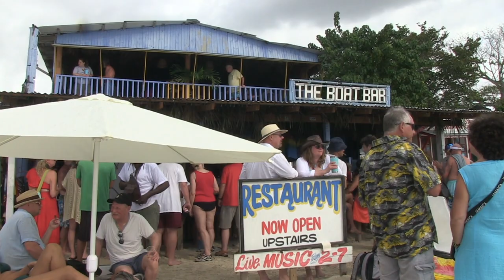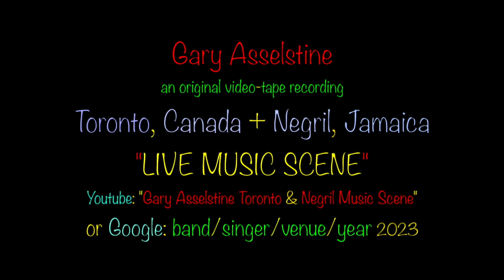PINKY DREAD: '54-46 That's My Number', The Boat Bar, Negril, Jamaica 2023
The Boat Bar is one of the most popular places on this 7 mile long beach and is open everyday from November to May with 'Live Music' starting in December on Mondays, Wednesdays and Fridays. also musicians/singers who are visiting from around the world can join in with the band...its my favourite place to enjoy live Reggae music.
The host is Otis Gayle, an enormously talented and wonderful singer... He's a mainstay in the Negril music scene and The Boat Bar is must see whenever you're in Negril. Otis Gayle use to play with Byron Lee & the Dragonaires in the good old days…his orignal name was Leroy Gayle, but when he sang so many Otis Redding songs, people just naturally called him Otis. The house band includes the very best musicians: Banga, Dachy, Knoxley & Nick Nunes, the infamous Joe Isaac from Studio One fame...also, I'm a big fan of Frank Aird, the trumpet player. He's the finest, most intense and at times, a pain in the butt...trumpet player in Jamaica. He's worth watching and listening to... And, come see Pinky Dread perform...he may be the finest singer in all of Negril.
The first time I heard Pinky Dread sing was in 2014. I really liked his voice and thought it was one of the best in Negril. ten years later I can still say the same thing about his singing: He's really good! It wan't easy trying to find some info about this singer but I persisted and this is what I found...It's quite impressive. You can find Pinky playing a few times every week at The Boat Bar and other places along the beach..

George Henry aka Pinky Dread was born in Falmouth, Jamaica. He is the son of Hortense Ellis, also known as "Jamaica's First Lady of Songs" who was known for his work with Lee Scratch Perry, Bunny Lee and Sly Dunbar & Robbie Shakespeare. He is also the nephew of legendary singer-songwriter Alton Ellis, Jamaica's Godfather of Rocksteady. Pinky started singing when he was only 6 years old by singing at his church and school choirs. At the age of 12, he won a singing contest, the Jamaican Band Wagon, whose win allowed him to take the stage with none-other than legendary Bob Marley with whom he shared vocals in five songs. In the early 70s, Pinky started recording for the Twinkle Brothers Talent Agency. He accomplished this by winning another competition. He was then flown to England where he recorded two songs "Children Cry" and "Street of Babylon". In 1979, when he was 18 years old, he received a call from Newton Merit, Jimmy Cliff’s manager since he wanted him to audition for a spot on the Jimmy Cliff TV Show. Since then he has been recording and singing non-stop, touring Japan and Europe, but always coming back to his beloved Jamaica. You can find Pinky Dread performing all over Negril, Jamaica throughout the winter months at The Boat Bar, Roots Bamboo, Chances, Bourbon Beach and other places around Jamaica.

Gary Asselstine Toronto & Negril Music Scene